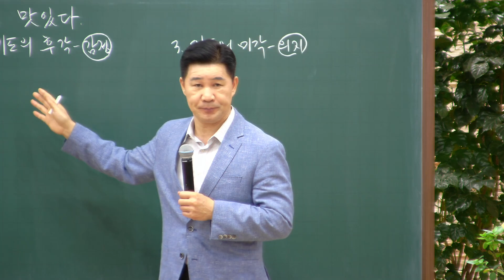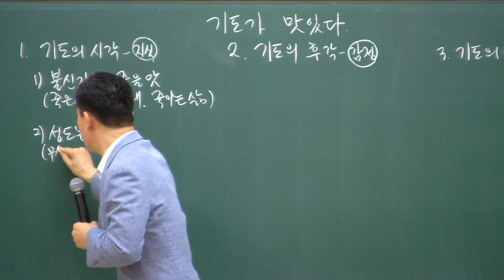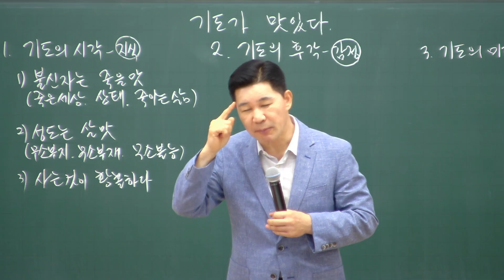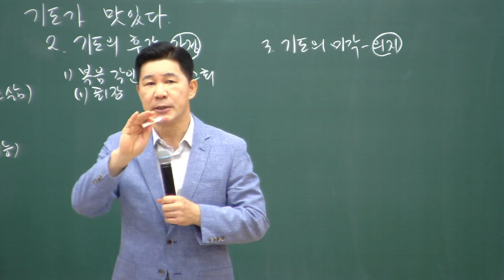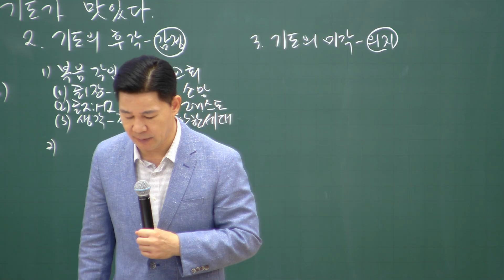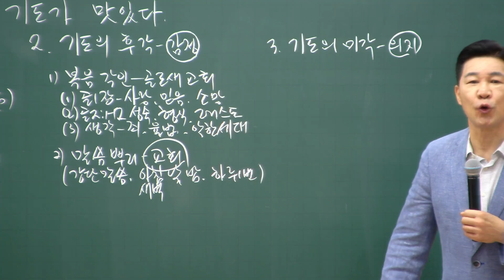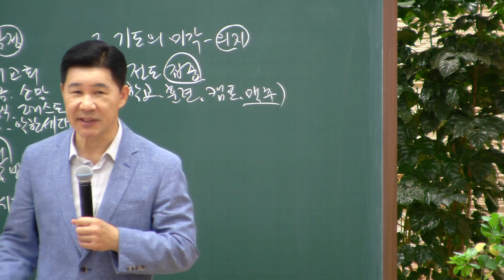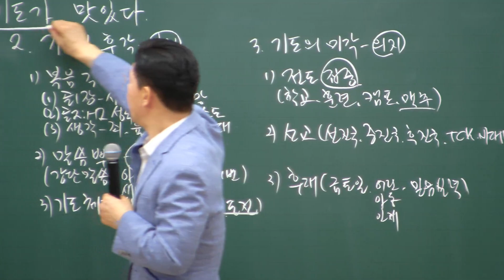2023.05.12. 다민족교회 금요 「기도가 맛있다」(골2:13-15)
구분 : 다민족교회 금요예배
일시 : 2023년 5월 12일
제목 : 기도가 맛있다
본문 : 골로새서2장13-15절
설교 : 류치영 목사